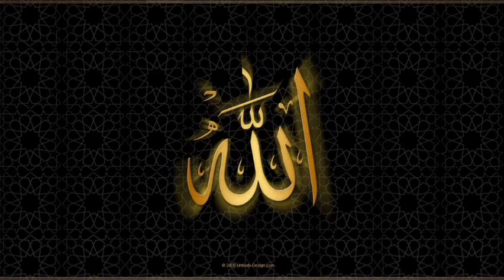(Dor -e- Pur Fitan Or Islami Hidayaat)Bayan|By Hazrat Molana Asjad Sb Qasmi ...